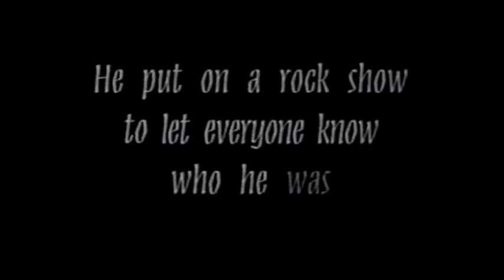Les Rythmes Digitales - Sometimes